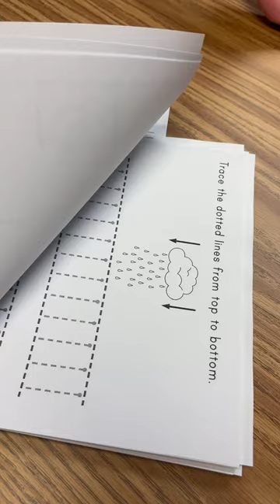wrap up the work day with me asmr style 😊🍎asmr